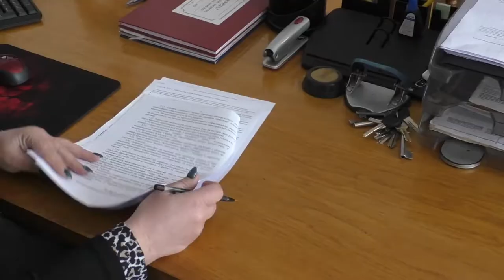Старости навчаються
15 січня у приміщенні Яворівського старостинського округу  для старост територіальної громади провели навчальний тренінг-нараду на тему ролі  старости в системі органів місцевого самоврядування.
Насамперед, заступник міського голови Роман Ісайчук  привітав учасників семінару. Він побажав слухачам плідної дискусії та практичної реалізації набутих знань. В ході навчання заступник також надав  старостам ТГ ґрунтовні роз’яснення та розуміння своїх повноважень.
 Староста Геринського старостинського округу Віктор Макара пояснив, що нині старости можуть покликані вирішувати будь-які питання, що хвилюють мешканців округу. Зокрема, це стосується надання адміністративних послуг, розвитку населених пунктів, проведення благоустрою, покращення якості освітніх послуг та медичного забезпечення. Раніше такі питання були у площині діяльності представницького органу – сільської ради. Окрім того, Віктор Зіновійович  зауважив,що сьогодні є й певні труднощі у діяльності старост.
Наприкінці він додав, що навчальна робота зі старостами буде продовжуватись й надалі. Старости в свою чергу, відзначили  конструктивність та користь навчання, а також висловили зацікавленість у продовженні тематичних навчальних семінарів.